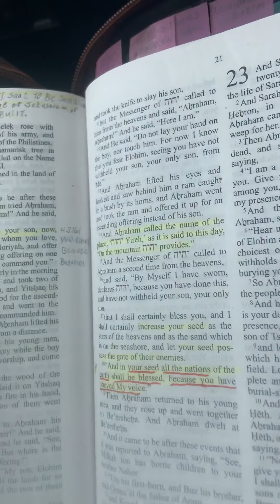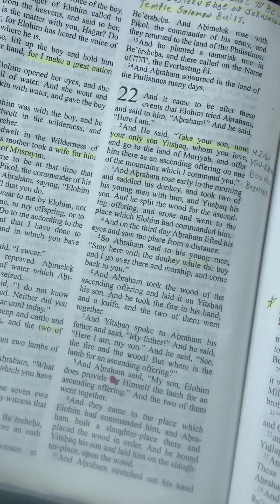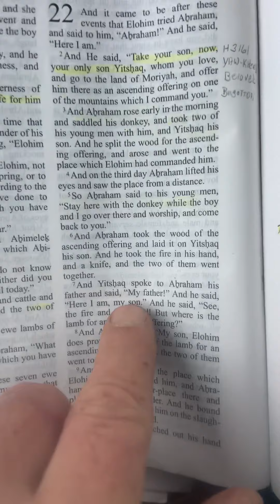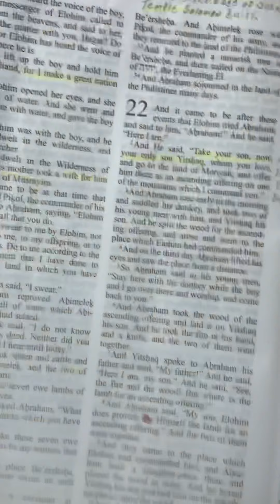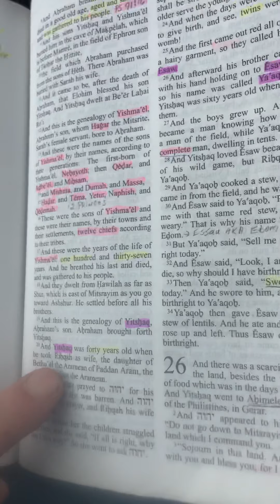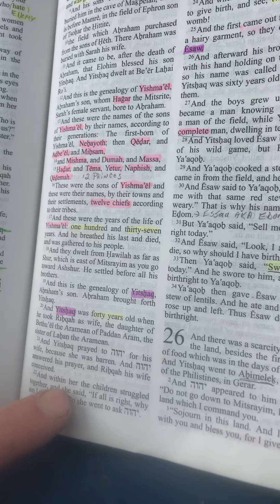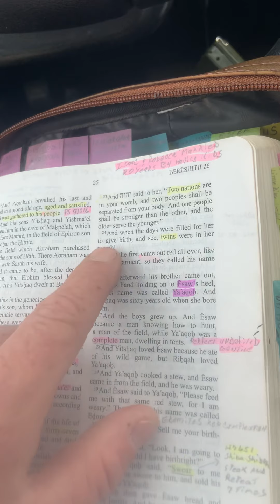Our ForeFathers Abraham, Isaac, & Jacob Foreshadow Salvation!